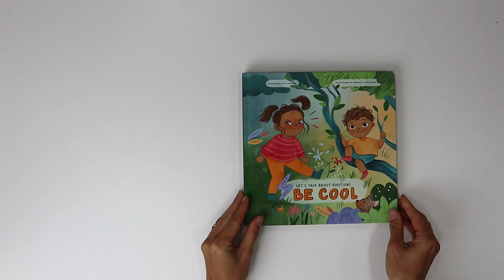Be Cool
If you're looking for a book that will encourage children to have conversations about their anger and rage, this is the one. It's a comic style book that is designed for children, so they can easily understand it. The helpful hints and advice given in each of the situations make learning fun, not just something you do at school or home.